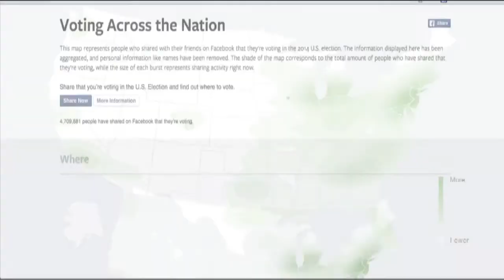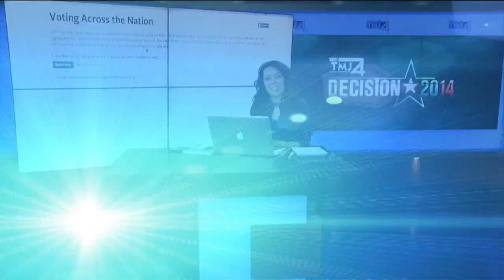Social media playing huge role in midterm elections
Social media is playing a huge role in this year's midterm elections, with every candidate and campaign making their presence clearly known on platforms like Facebook and Twitter.